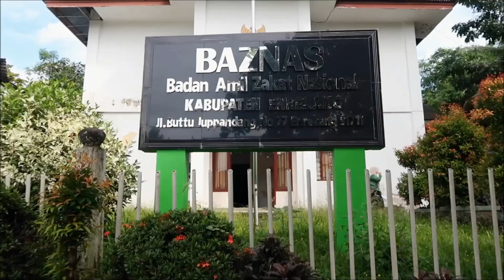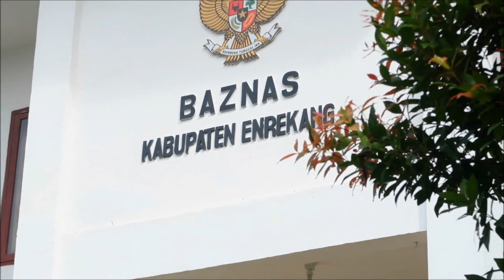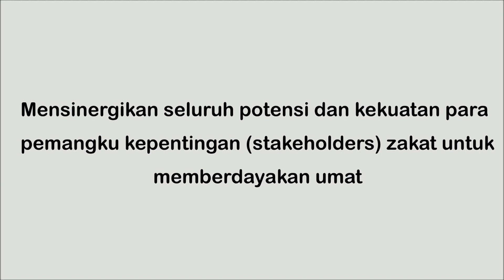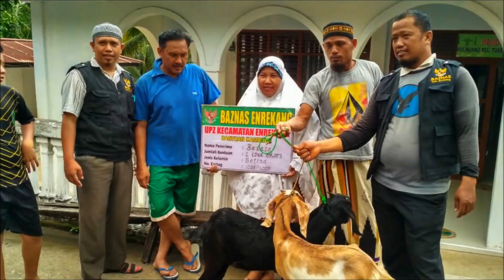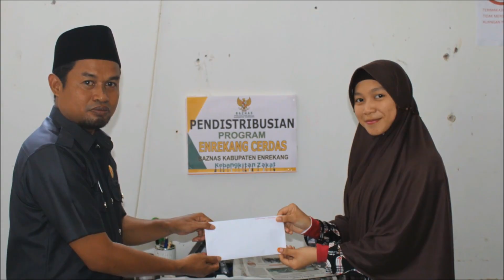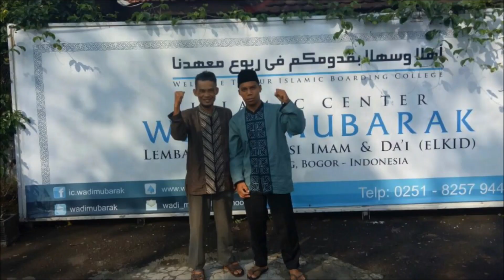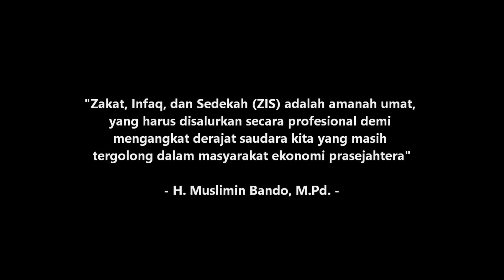Profil BAZNAS Kabupaten Enrekang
Profil BAZNAS Kabupaten Enrekang  2017
Terima kasih kepada seluruh Muzakki yang telah menunaikan zakat/infaq/shadaqah melalui Baznas Enrekang semoga mendapatkan pahala yang melimpah dan harta yang masih tersisa diberi kesucian dan keberkahan. Aamiin.
Salurkan donasi anda ke rekening BAZNAS:
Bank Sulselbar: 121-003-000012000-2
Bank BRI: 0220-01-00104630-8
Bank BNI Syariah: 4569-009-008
Konfirmasi: 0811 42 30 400